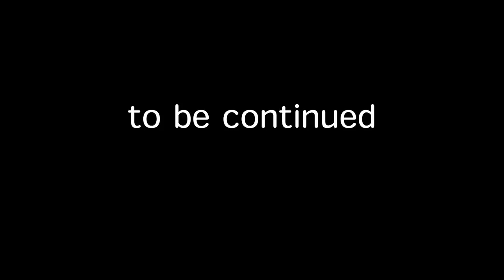川崎フロンターレ･鬼木達監督がJリーグアウォーズの合間に来てくれた【DAZN Jリーグ推進委員会】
今回は2020Jリーグ優勝監督 川崎フロンターレ鬼木達監督にインタビュー！

圧倒的な強さを見せつけた2020シーズンを振り返る。
鬼木監督は何を目指し、何を考えシーズンを戦っていたのか？

【DAZN Jリーグ推進委員会 企画】
DAZNとパートナーメディアが立ちあげた「DAZN Jリーグ推進委員会」の
特別企画「2020 Jリーグアウォーズ」受賞者にインタビュー。
シーズンを通して活躍し、Jリーグを盛り上げた選手･監督の声をお届け。
特設ページ：スポーツ総合サイト「スポーツナビ」